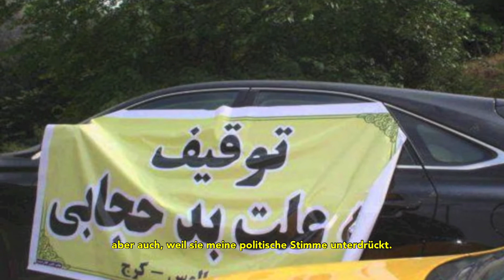Stimmen des Iran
Die Iranerinnen und Iraner sprechen über das Leben nach der Islamischen Revolution und über 40 Jahre Korruption und Repression durch das Regime. Außerdem bringen sie Ihre Hoffnung auf eine bessere Zukunft zum Ausdruck.